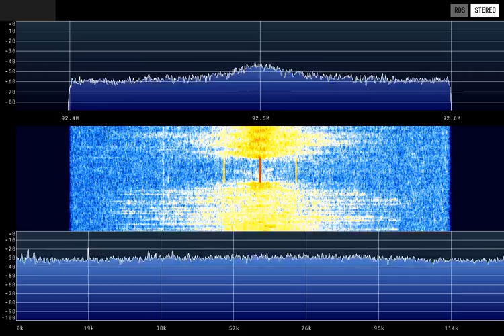Oasis Radio Network | 91.5 WYCS Yorktown Legal ID 6/15/21 @ 12p ET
▬▬▬▬▬▬▬▬▬▬▬ஜ۩۞۩ஜ▬▬▬▬▬▬▬▬▬▬▬▬▬
▓▓▓▒▒▒░░░ Open This Description ░░░▒▒▒▓▓▓
▬▬▬▬▬▬▬▬▬▬▬ஜ۩۞۩ஜ▬▬▬▬▬▬▬▬▬▬▬▬▬

▬▬▬▬▬▬▬▬▬▬▬▬★Main★▬▬▬▬▬▬▬▬▬▬▬▬

WYCS (91.5 MHz) is a non-commercial FM radio station licensed to Yorktown, Virginia, and serving the Peninsula of Hampton Roads. WYCS is part of the "Oasis Radio Network" and is owned and operated by David Ingles Ministries, Inc.

🛑Software Used:
For intro/outro: Adobe After Effects
For music visualization: Candle Sonic Visualizer v1.1.11
For SDR spectrum visualization: Roman-Port Spectrum Video Renderer

▬▬▬▬▬▬▬▬▬▬★Social Media★▬▬▬▬▬▬▬▬▬▬▬▬